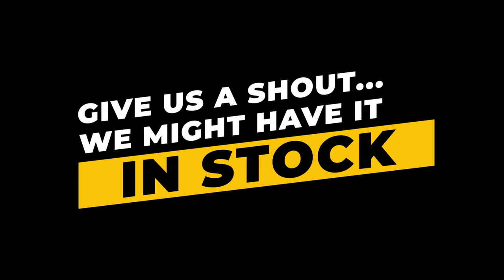Camper Warehouse - IN STOCK!